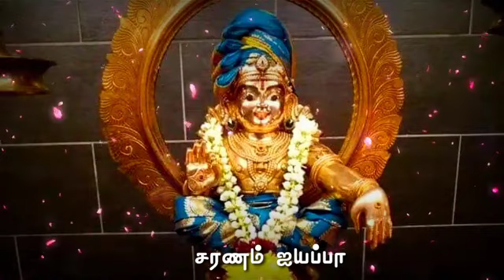Ayyappan WhatsApp Status Tamil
என்றும் உங்களுடன்
 சீதா மாதவன்
நாகப்பட்டினம் மாவட்டம் வேதாரண்யம் குரவப்புலம்
TN,51